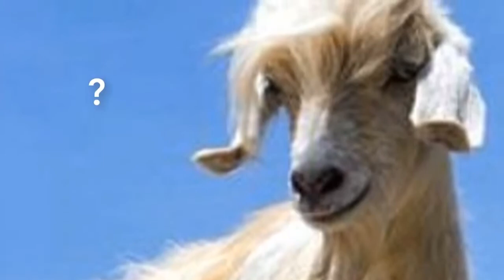Las Aguas Termales del Macaco Japones que Disfrutan como un Turista